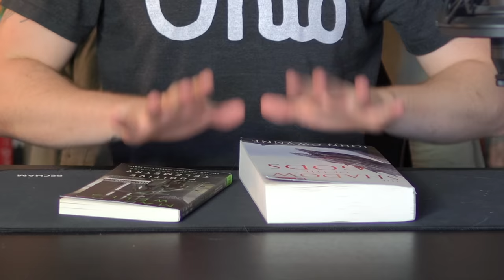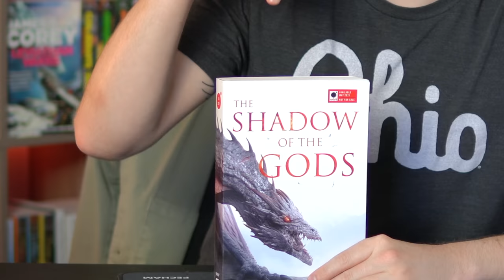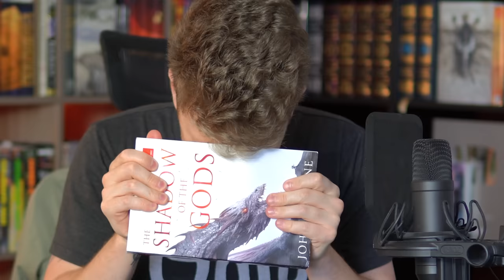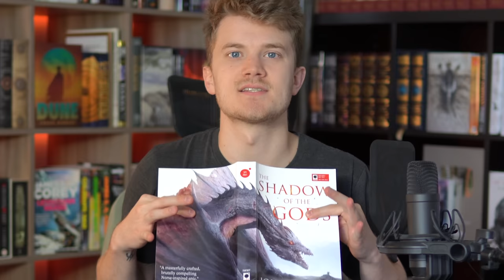The Shadow Of The Gods & Fugitive Telemetry -REVIEW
My reviews of The Shadow Of the Gods and Fugitive Telemetry! Let's talk about the Murderbot Diaries and John Gwynne's latest fantasy epic.
The Shadow of the Gods
Fugitive Telemetry

00:00 Murderbot

06:15 The Shadow of the Gods